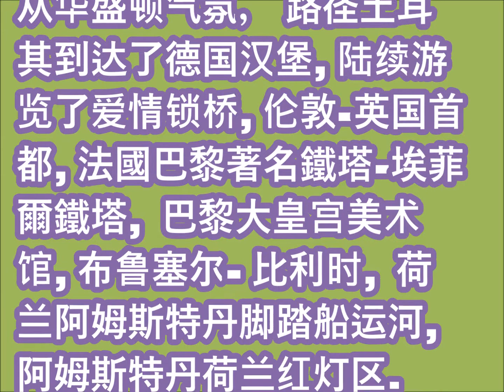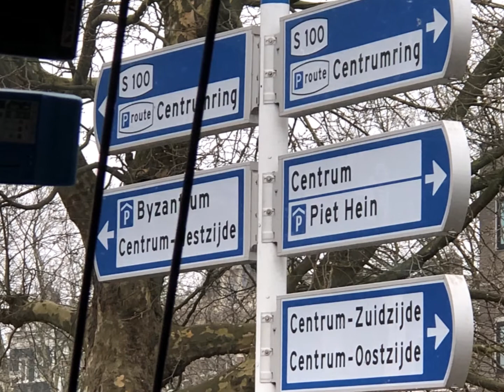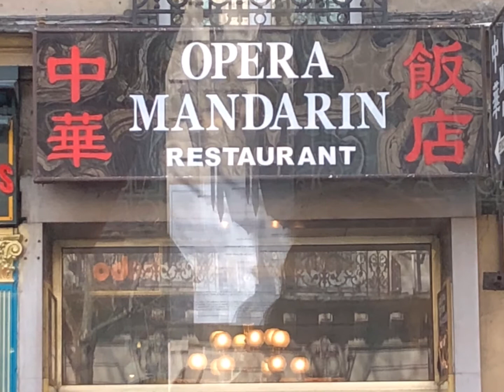Cruise trip 2018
MSC Cruise trip 2018
从华盛顿气氛， 路径土耳
其到达了德国汉堡, 陆续游
览了爱情锁桥, 伦敦-英国首
都, 法國巴黎著名鐵塔-埃菲
爾鐵塔,  巴黎大皇宫美术
馆, 布鲁塞尔- 比利时,  荷
兰阿姆斯特丹脚踏船运河,
阿姆斯特丹荷兰红灯区.